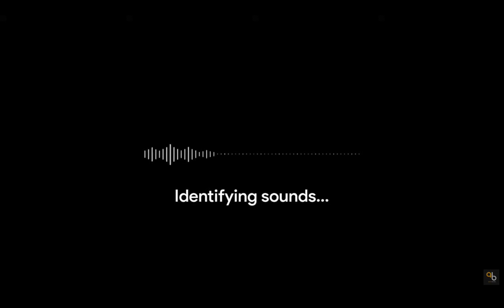Cinema real: morpho knight The movie